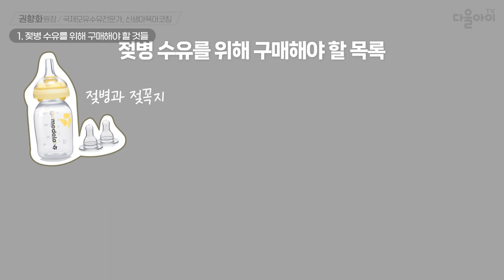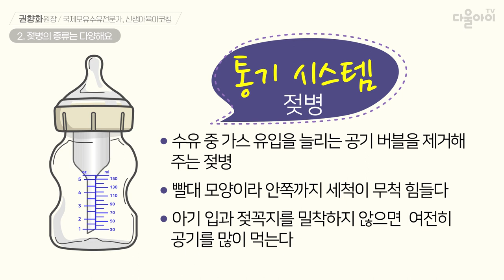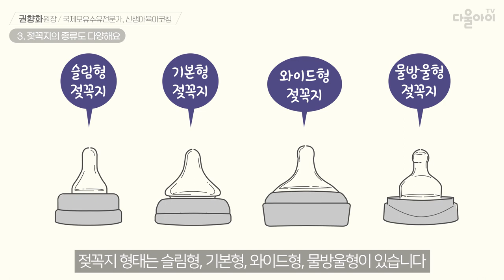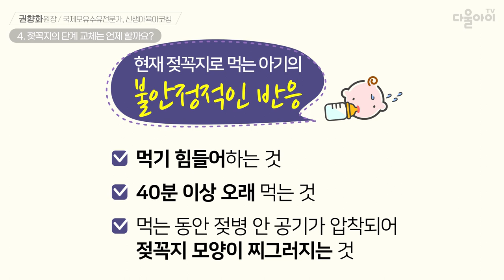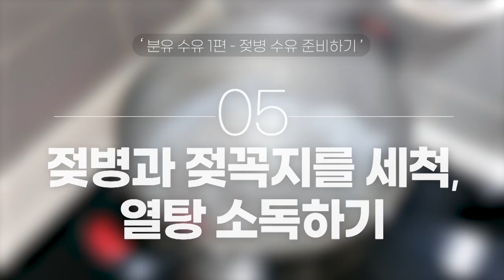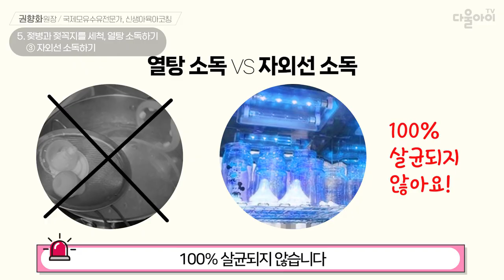아기를 위한 젖병 수유와 젖꼭지 단계 업, 젖병 떼는 시기 자세히 알려드려요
|00:00| intro
|00:04|  1. 젖병 수유를 위해 구매해야 할 것들
|00:16|  2. 젖병의 종류는 다양해요
|00:27|      →젖병 구매 실수를 줄이는 법
|00:43|      →젖병 몇 개나 준비해야 할까? 큰 용량으로 교체 시기는?
|01:06|      →젖병의 종류와 특징 & 주의사항
|02:31|  3. 젖꼭지의 종류도 다양해요
|02:34|      →젖꼭지 구매 시 주의할 점
|02:59|      →혼합 수유할 경우 유두혼동을 줄이는 젖꼭지 선택 방법
|03:19|      →다양한 젖꼭지의 종류와 특징 & 주의사항
|04:15|  4. 젖꼭지의 단계 교체는 언제 할까요?
|04:36|      →다음 단계로 교체하면 안 되는 경우
|05:07|      →젖꼭지 끝이 찢어진 경우
|05:14|  5. 젖병과 젖꼭지를 세척, 열탕 소독하기
|05:18|      →젖병과 젖꼭지 세척 시 주의사항
|05:40|      →젖꼭지 상하지 않게 세척하는 법
|05:57|      →열탕 소독하는 법
|06:39|      →열탕 소독 vs 자외선 소독
|07:05|  6. 젖병 수유를 끊는 시기
|07:14|      →젖병 수유를 자연스럽게 끊는 방법
|08:00|  맺음말 & 다음 영상 소개

📢 다음 영상 : 엄마! 모유 양을 엄청나게 늘리고 싶다면 꼭 보세요! [모유 수유 8편]